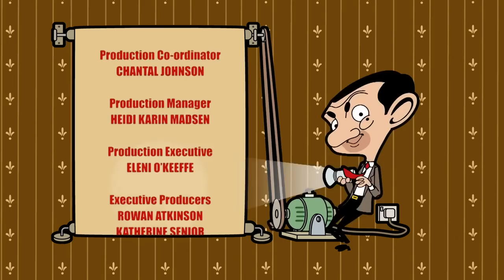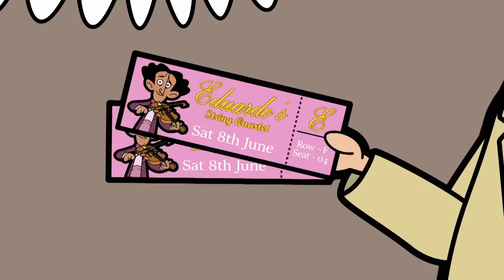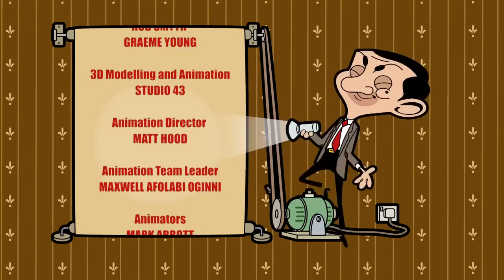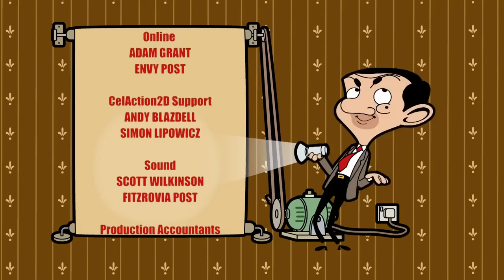Mr Bean is FROZEN! | Mr Bean Animated Season 3 | Full Episodes | Mr Bean Cartoon World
Mr. Bean wakes up on a freezing cold winter’s morning to discover that the boiler is broken and no sign of the repairman. What will he do to keep warm?